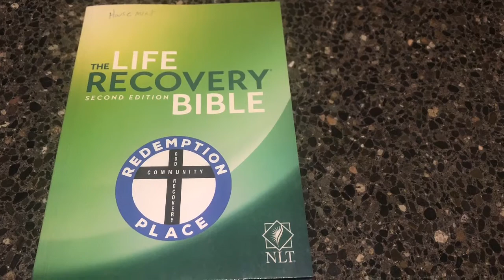Brad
Brad shares his story